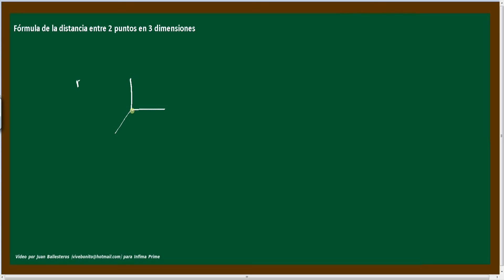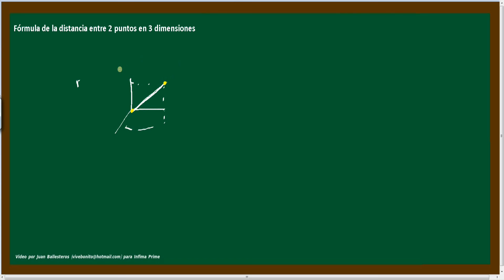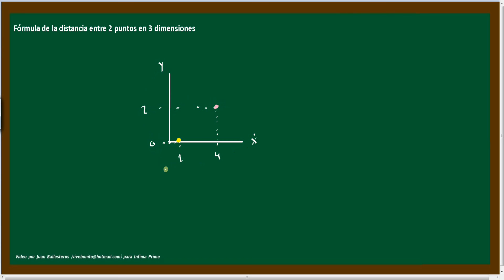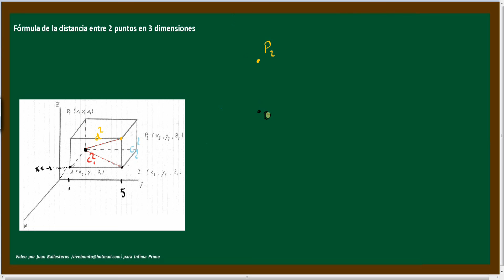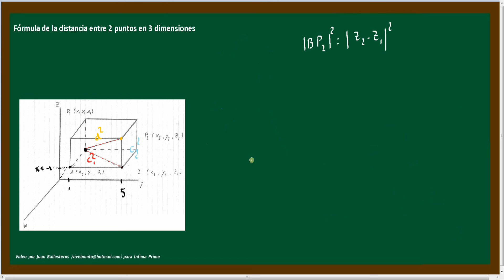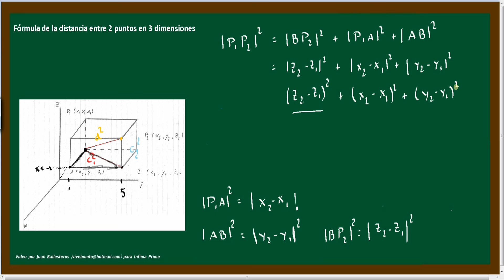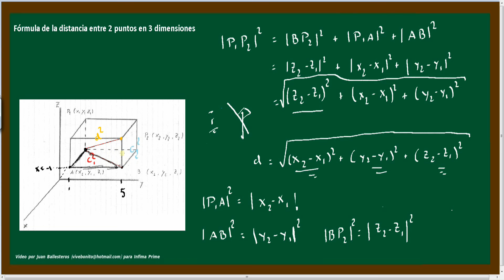8 Longitud de un vector en 3 dimensiones (FFI) (UNED)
Vídeo sobre Fundamentos de Física realizado por Juan del canal Juan & The Aston Project para Infima Prime.

Longitud de un vector en 3 dimensiones.
Fundamentos de Física I (FFI) del grado en física de la UNED.

Realizado por Juan Ballesteros

Profesor de Física en colegio internacional y estudiante de física por la UNED.